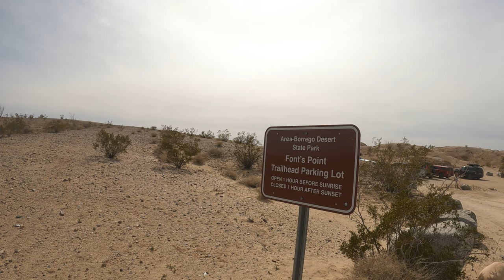Auf dem Mond gelandet? Anza Borrego Desert State Park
In diesem Video nehme ich mit auf einen Offroad-Trip nach Borrego Springs und von dort aus zum Fonts Point im Anza-Borrego Desert State Park. Anza-Borrego ist der größte State Park in Kalifornien und bekannt für seine beeindruckenden Wüstenlandschaften, einzigartige Tierwelt und faszinierenden Felsformationen.

Nach einem aufregenden Tag in Borrego Springs, einer Oase inmitten der Wüste, fuhren wir nach Fonts Point. Fonts Point ist ein spektakulärer Aussichtspunkt, der auch als "Kaliforniens Grand Canyon" bezeichnet wird. Von hier aus hat man einen atemberaubenden Blick auf das Badlands Terrain und kann den Sonnenauf- und Sonnenuntergang auf eine Weise erleben, die sich kaum in Worte fassen lässt.

Ob Du ein Offroad-Enthusiast sind oder einfach nur die natürliche Schönheit Kaliforniens schätzt, ich bin sicher, dass Du dieses Abenteuer genauso genießen wirst wie ich. Begleite mich auf meiner Reise und entdecke eines der weniger bekannten Reiseziele Kaliforniens.

Ich freue mich auf Deine Kommentare und Fragen zu meinem Off-Road Trip.

Amazon Deutschland*
Amazon USA*
*Beim Kauf über die Links zu Amazon, erhalte ich eine Provision, ohne das es Dich mehr kostet. Wenn Dir dieser Beitrag geholfen hat, freue ich mich, wenn Du über die Links einkaufst. Danke! :)

AuswanderungUSA ist mein YouTube Kanal zum Leben und Arbeiten in den USA. Ich bin 1998 in die USA ausgewandert. Hatte damals die Greencard in der Greencard Lotterie gewonnen. Die ersten 19 Jahre habe ich in Denver, Colorado gewohnt. Dort habe ich mich dann auch vom (deutschen) Bankkaufmann selber zum I.T. Spezialisten fortgebildet und arbeite seit Anfang 1999 in diesem Bereich. 2017 bin ich dann beruflich von Denver nach Kalifornien gezogen. Ich lebe zur Zeit in Vista - etwa 50 Minuten noerdlich von San Diego.